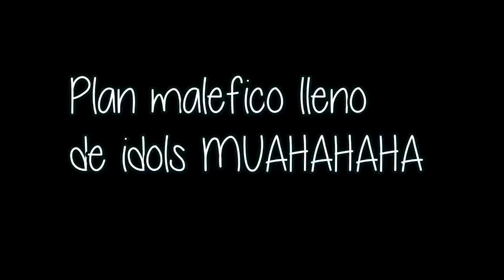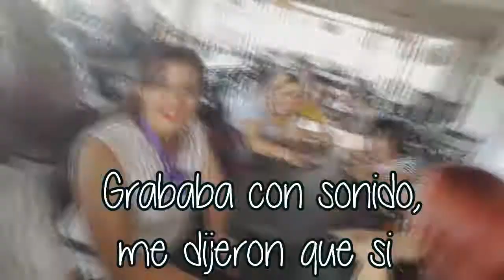Team Kakumei - Kakuaventuras en Jornadas de Manga y Anime en el Jardin Japones Marzo 2019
Team Kakumei haciendo estragos en el jardin japones y pasandola lindo